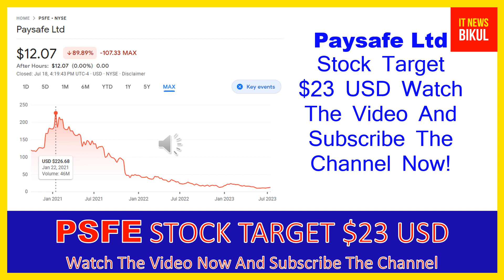PSFE Stock - Paysafe Ltd Stock Breaking News Today | PSFE Stock Price Prediction | PSFE Stock Target